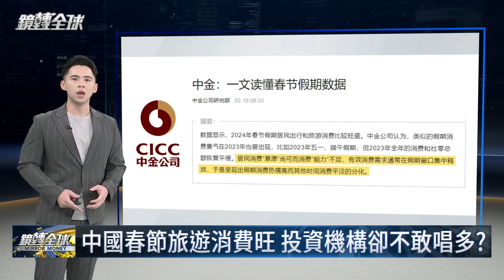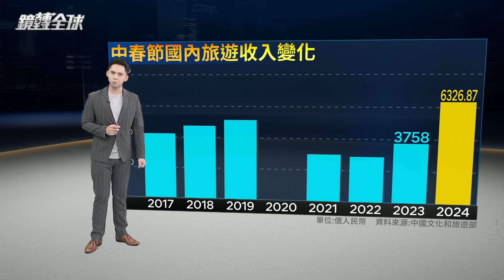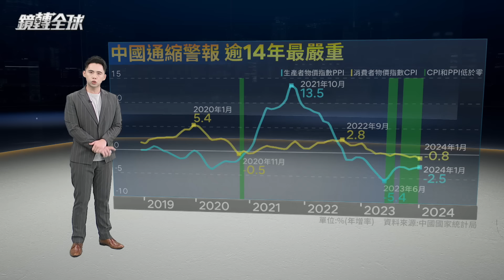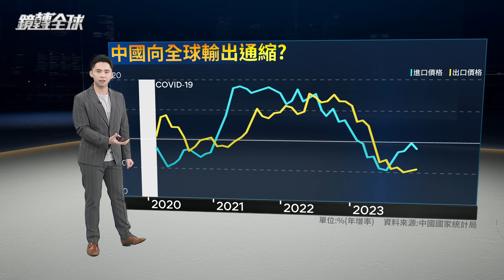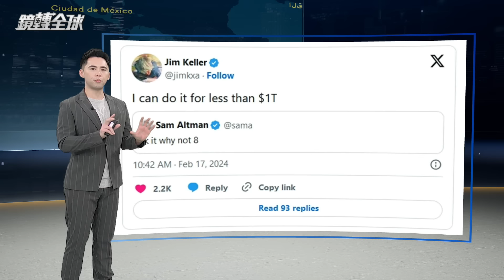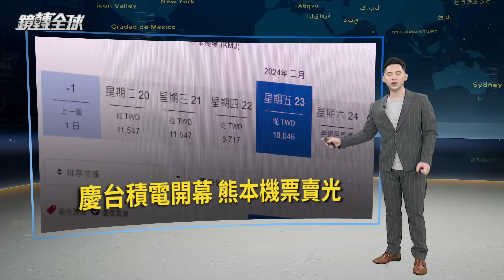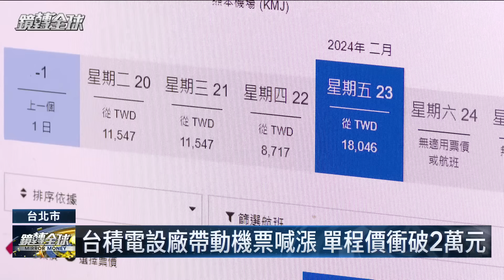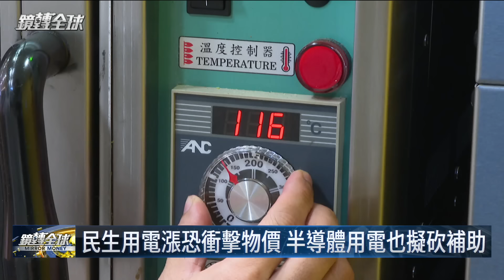中國春節旅遊消費超越創新高 但A股漲勢溫吞、港股重挫 除擔心消費力不可能天天過年 分析人均消費依然比疫情前低近1成 窮開心不花錢居多｜鏡轉全球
中國春節旅遊人次、消費與電影票房，均超越疫情前2019年水準，打破歷史紀錄，但A股開紅盤漲勢溫吞，港股同日重挫，強勁消費恐怕只是假期效應，購買力與信心仍有待恢復，不可能天天過年，分析春節人均旅遊消費依然比2019年低近1成，窮開心不花錢居多。

中國春節旅遊消費創紀錄之後，經濟仍將繼續面對逆風，春節房市交易黃金週，44個重要城市的房市成交量仍比去年大減4成，車市也寒風陣陣，最新公布去年全年外國直接投資（FDI）暴跌8成，創下30年新低，顯示除內需消費信心低落，外資投資信心也盪到谷底。

從英國金融時報到彭博，重量級財經媒體都在警告，中國正在向全世界輸出通貨緊縮，近期進口價格跌勢收斂，出口價格卻繼續愈跌愈深，反映中國藉出口解決國內產能過剩問題，透過低價外銷電動車等產品，向外傳播通縮，分析師指出，這對依賴與中國貿易的新興國家的經濟格外不利，但有助於減輕歐美通膨，讓Fed等央行不必進一步升息，甚至有空間降息。

鏡轉全球YouTube搶先看，每週一到五22:00上架